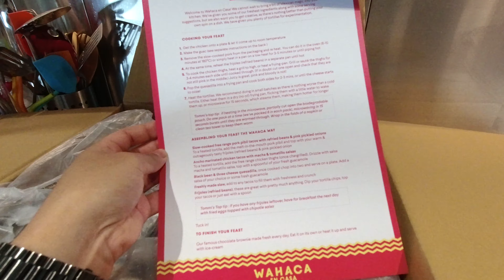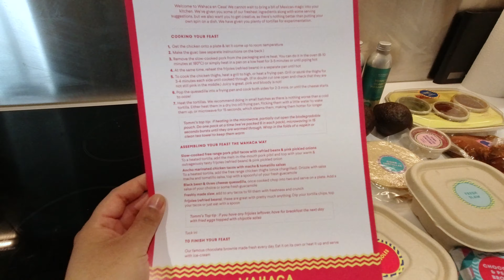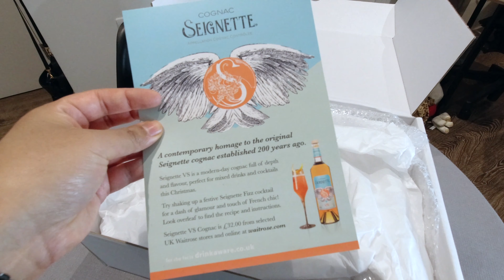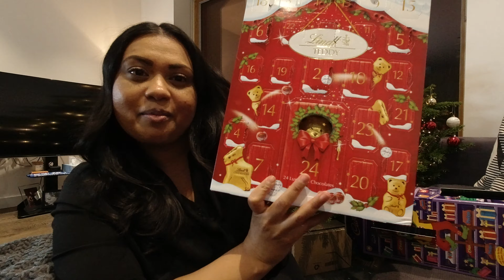Recipe box delivery service from Wahaca & cocktails at home - Vlogmas (2020) Day 7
Today's Vlogmas includes some at home cooking and cocktails. I was kindly sent a Mexican recipe box delivery from Wahaca to try and cook some of their amazing tacos at home. I got to try their 'Wahaca en casa' recipe box and it came with everything you need for a Mexican feast for 2! If you are in the London area and would like to try it, I highly recommend it as it is at £40 and includes Margaritas as well. The kid includes:
• A trio of fresh salsas.
• Tortilla chips
• Mash your own Wahaca guacamole
• Slow-cooked free range British pork pibil tacos with pink pickled onions.
• Ancho marinated free range British chicken tacos.
• Black been & three cheese quesadilla
• Freshly made slaw
• Frijoles, refried beans
• Our Wahaca chocolate brownie.

I was also sent a lovely Christmas cocktail hamper from Seignette VS Cognac. They have a contemporary homage to the original Seignette cognac established 200 years ago and I got to try to make one of their Champagne and Congnac cocktails at home! Make sure you check out my Instagram for a full review!

*Products in this video were kindly sent to me as a press sample, I was not obligated to share them*

☕️ Like this video? Help me make more videos like this.

💄Makeup I am wearing in this video:
Estée Lauder Double Wear Foundation 4N2 Spiced Sand
Maybelline Instant Anti Age Eraser Concealer
MAC Studio Fix Foundation NC44.5
MAC Eyebrow Styler Spiked
MAC Eye Brows Big Boost Fibre Gel - Spiked
Urban Decay Eyeshadow Primer Potion
Charlotte Tilbury Eyes To Mesmerize Cream Eyeshadow
Kat von d tattoo liner
Too Faced Better Than Sex Mascara
Benefit Cosmetics Hoola Matte Bronzer
NARS Cosmetics Madly Blush
BECCA Shimmering Skin Perfector Pressed Highlighter

🛍 Products mentioned in this video:

Seignette Cognac VS: (amazon)

⚙️ The Gear I use to film my videos:
Full Tripod (Amazon)
Manfrotto Mini Tripod (Amazon)
Newer Ring Light (Amazon)
iPhone 11Pro Max (256GB) - Space Grey (Amazon)
DJI Osmo Action Camera (Amazon)
GoPro HERO5 Session Camera - Black (Amazon)
Lavalier Condenser Microphone (Amazon)
DJI Spark Drone (Amazon)